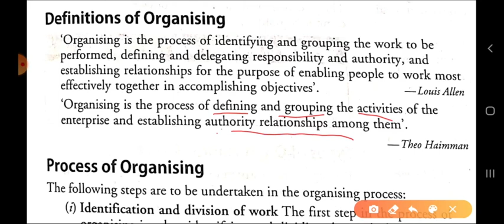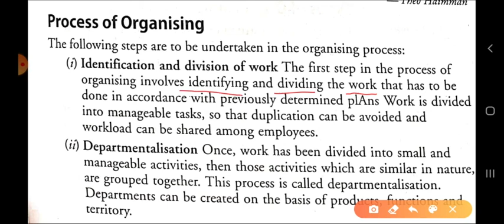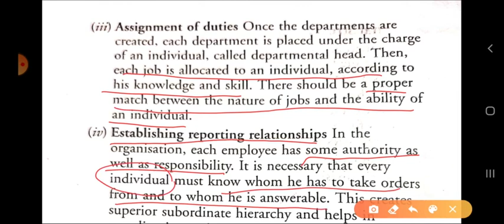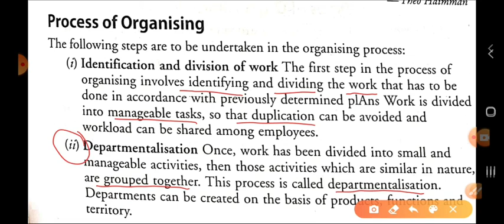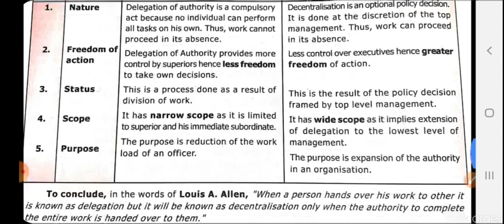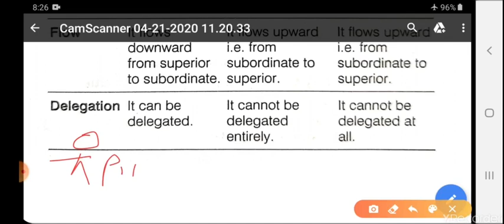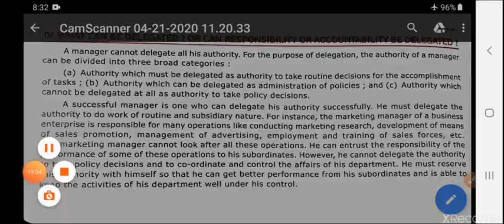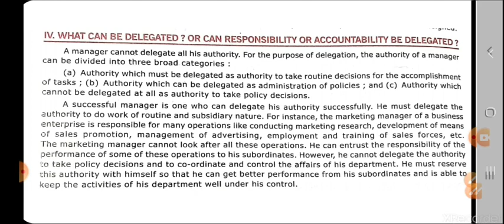Class XII B Business Studies 25-09-2020 By Mr Ritanshu Srivastava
Organising